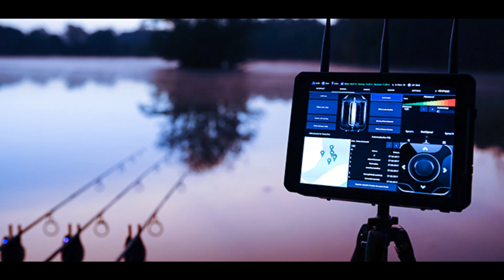Carplounge @CarpZwolle -Daniel Radmacher zum RT4 Raymarine-GPS-Autopilot Mapping Set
Carplounge @ Carp Zwolle 2018 - Aftersales Manager Daniel Radmacher über das Raymarine-GPS-Autopilot Set mit 3D Mapping.